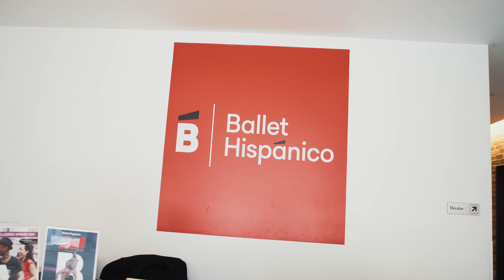NYU Steinhardt Dance Education + American Ballet Theatre Pedagogy | Graduate Degree Program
Get your master's degree from a top graduate school and simultaneously earn an American Ballet Theatre (ABT) teaching certification in pre-primary through Level 7 and partnering.

NYU Steinhardt's Dance Education program and ABT have collaborated to offer an MA in Teaching Dance in the Professions with a unique ABT Ballet Pedagogy concentration. You’ll study with ABT faculty at their New York City studios in lower Manhattan, and also take course work with NYU dance education faculty on campus.

Prepare for a career as a ballet educator in private studios, conservatories, company schools, and community settings.

As you enhance both your prowess as a ballet dancer and your skill as an educator, you’ll learn:
-How to examine dance through a pedagogic lens to select and apply teaching and learning processes appropriate to various settings and populations
-How to critically evaluate, review, and put into practice varying educational models in order to develop your own teaching philosophies and skills
-How to research methods to examine existing bases of information and create new knowledge in the field
-A complete understanding of the use of the biomechanics of movement, artistic imagery, and the development of students on professional and recreational tracks of study

The curriculum is designed to be completed in three terms (including summer) of full-time study, and includes core classes in research and dance pedagogy, course work in ABT ballet pedagogy, and guided electives. Pedagogy and research are complemented with an arts management course, helping to prepare you for employment in multiple settings. The culminating project of this track is a curriculum plan or research project. The dance teaching aspect of this graduate curriculum is taught by ABT master teachers who emphasize the development of the ballet dancer.

This program allows you to build on your background as an accomplished ballet dancer and prepare for a career as a dance educator in private studios, conservatories, company schools, and community settings.

Through integrated fieldwork studies, you'll cultivate professional networks in the dance capital of the world, while visiting exemplary artistry, teaching, and learning venues in New York City.

Footage from ABT includes footage from its Company Class and Jacqueline Kennedy Onassis School.